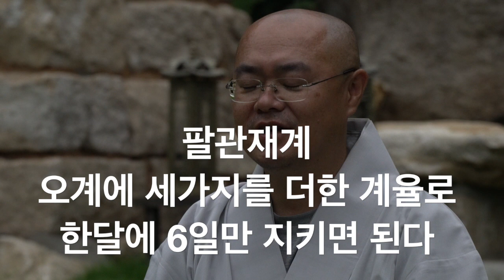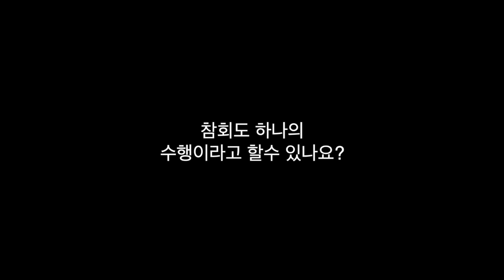15. 기도를 시작할 때 가장 먼저해야하는 것은? 백팔 불교 상식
불교의 상식을 배워보는 시간.
궁금한점이 있으시면 댓글에 질문을 적어 주세요.

승가TV
PD 성영훈

무연자비승가 주소: samgiti.college